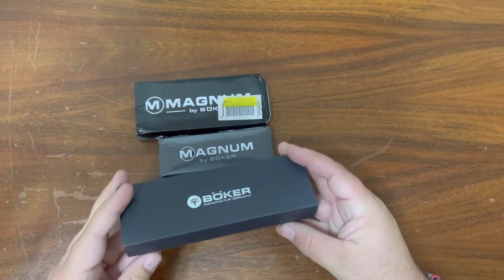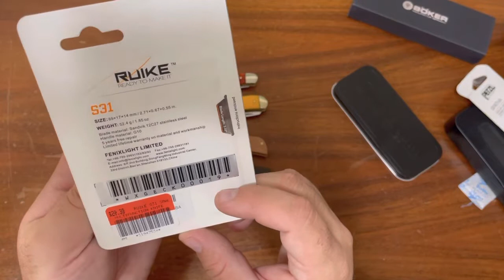Knife Unboxing - Unbelievable Deals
Hit the jackpot with a 50% of sale on knives and tools at discount retailer NPS store in Utah. Joke about Hokey Pokey.